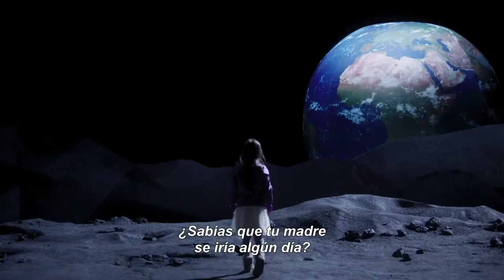Prometo Volver (Proxima) - Spot 15 segundos - Orgullosa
Eva Green protagoniza Prometo Volver (Proxima), una película de producción francesa y alemana del género de drama dirigida por Alice Winocour, escrita por Jean-Stéphane Bron y Winocour, y también con las actuaciones de Matt Dillon, Lars Eidinger y Sandra Hüller, la película cuenta la historia de Sarah una astronauta francesa que se entrena en la Agencia Espacial Europea en Colonia. Es la única mujer dentro del exigente programa. Vive sola con Stella, su hija de siete años. Sarah se siente culpable por no poder pasar más tiempo con la niña. Cuando Sarah es elegida para formar parte de la tripulación de una misión espacial de un año de duración llamada Próxima, se produce el caos en la relación entre madre e hija.